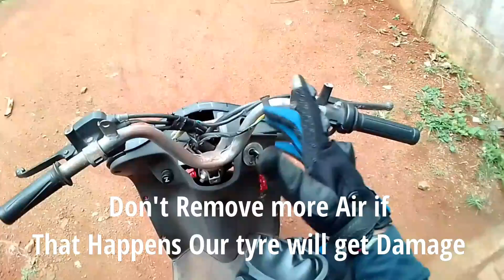എങ്ങനെ WHEELIE ചെയ്യാം on Any Scooter In 1 Day 😯 | മലയാളം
Connect Me with Instagram ---:
I'm on
Instagram as

how to wheelie in scooter
how to Stunt in scooter
how to wheelie in Activa
how to wheelie in scooty
how to do wheelie
how to wheelie in scooter malayalam
how to wheelie in Activa scooter
how to do wheelie stunt in scooter
how to do wheelie stunt on Scooter
Wheelie stunt in scooter
stunt in scooter